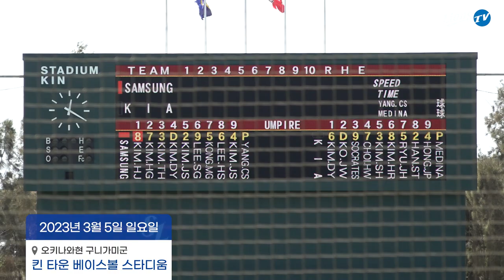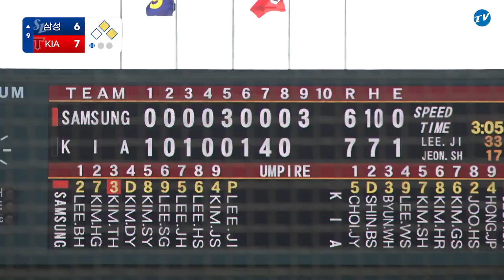[라이온즈tv] 03.05 오키나와 연습경기 삼성 : KIA 하이라이트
3월 5일에 펼쳐졌던 KIA와의 연습경기 하이라이트입니다.